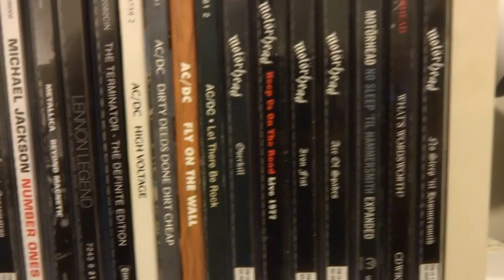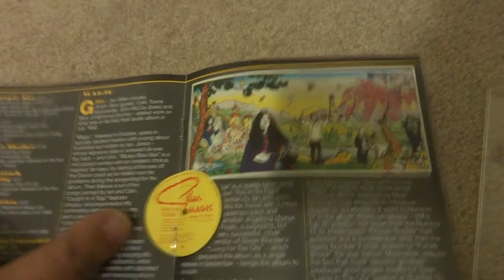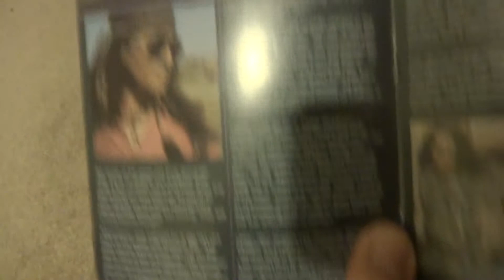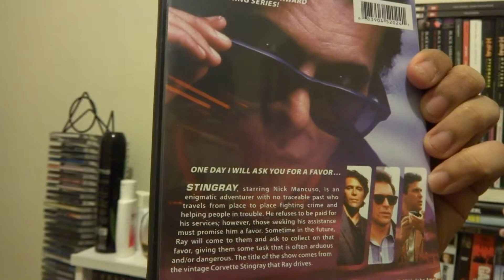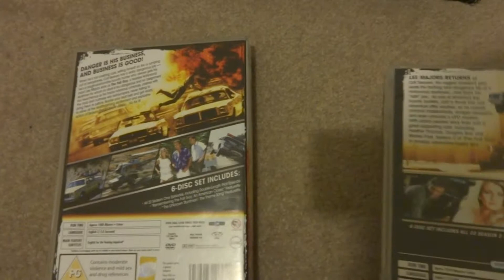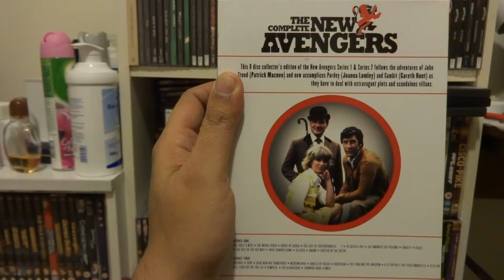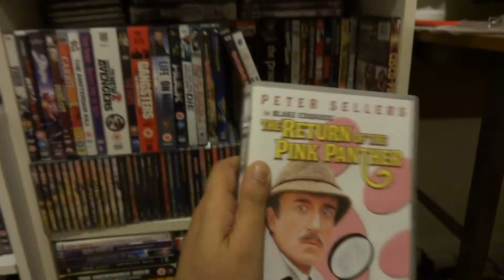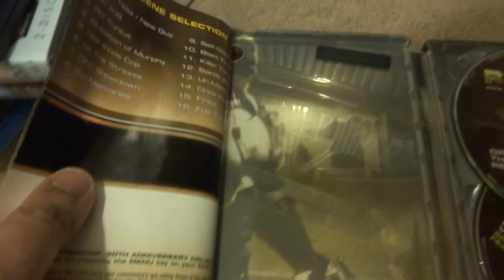My CD and DVD collection